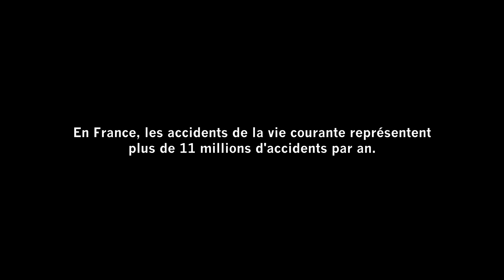Devine le film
Je tiens à préciser que ce film a été écrit et réalisé en février 2020, avant la crise sanitaire.Écrit & réalisé par Victor CescaInterprètes : Marc Allal - Thibaut Gonzalez - Anaïs Weill - SandrineGuisierAssistant réalisateur : Franck ErneweinScripte / Cheffe Décoration : Mathilde BossardRégie : Noa Pierre & Joséphine AmozighChef opérateur : Pierre-Baptiste Mazoyer1ière ass caméra : Clémence GillardÉtalonnage : Clément VincentChef opérateur son - Sound Design - Mixage : Clément JosseMake Up : Ophélie MirambeauRemerciements : Nicole & Olivier Cesca, Paule Bolot-gittler, Clémence Rocand, Noa Pierre, Blast Production